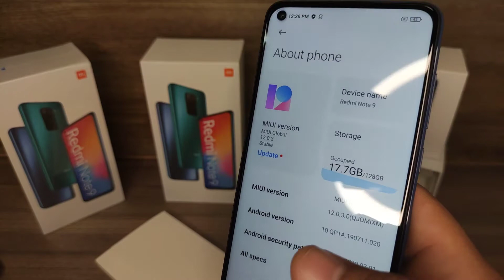SUCESSO DE VENDAS, XIAOMI REDMI NOTE 9 MIDNIGHT GREY ( CINZA ) UNBOXING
ESPECIFICAÇÕES TÉCNICAS

Características:
- Marca: Xiaomi

Especificações:

Processador:
- CPU: MediaTek Helio G85
- Arquitetura da CPU: 2 x A75 2,0GHz, 6 x A55 1,8GHz
- Tipo de processador: Octa Core
- Velocidade do processador: Até 2,0 GHz
- GPU gráfica: ARM Mali G52 MC2

Tela:
- Tamanho: 6,53″
- Tecnologia: LCD IPS
- Resolução: FHD+ (2340×1080)
- Densidade de pixels: 395ppi
- Proteção: Corning Gorilla Glass 5
- Proporção da tela: 19,5:9

Recursos da tela:
- Alto contraste: 1500:1
- Gama de cores: 84% NTSC
- Modo: luz solar, noturno, leitura
- Ajuste de temperatura de cor
- Certificação TÜV Rheinland com baixa luz azul

Memória:
- Memória RAM: 4GB na versão de 128GB/ 3GB na Versão de 3GB RAM
- Memória interna: 128GB
- Memória expansível (MicroSD): Até 512GB

Redes/bandas:
- Número de SIM: Dual Chip
- Tipo de slot de SIM: Suporta duplo Nano SIM + um cartão microSD simultâneo
- Conexões: 4G / 3G / 2G
- 2G GSM: B2 / B3 / B5 / B8
- 3G WCDMA: B1 / B2 / B4 / B5 / B8
- 4G LTE FDD: B1 / 2 / 3 / 4 / 5 / 7 / 8 / 20 / 28
- 4G LTE TDD: B38 / B40 / B41

Câmera frontal:
- Resolução: 13MP, 1.12μm, abertura f/2.25
- Resolução em gravação de vídeos: 1080p e 720p em 30fps
- Selfie panorama
- Reconhecimento facial
- HDR
- Otimização de AI em tempo real
- Modo retrato
- Selfies automáticas acenando a palma da mão
- Modo embelezamento
- Temporizador

Câmera traseira:
- Resolução: 48MP+8MP+2MP+2MP
- Câmera principal de 48MP, 0.8μm, abertura f/1.79, lentes 6P, Super Pixel 4 em 1 de 1,6μm
- Câmera ultra grande-angular de 8MP com campo de visão de 118 graus, 1.12μm, abertura f/2.2
- Câmera macro de 2MP, 1.75μm, abertura f/2.4, auto foco (2cm-10cm)
- Câmera teleobjetiva de 2MP, 1.7μm, abertura f/2.4, fotos com desfoque (modo retrato)
- Tipo de foco: PDAF
- Zoom: 10 x Zoom digital
- Câmera lenta: 720fps em 120
- Modo Pro
- Modo noturno
- Modo digitalização de documento
- Retratos cinematográficos
- Modo inteligente de ângulo ultra amplo
- Modo embelezamento
- Modo retrato com ajuste de desfoque
- Modo Panorama
- Temporizador
- Reconhecimento facial
- Auto HDR
- Marca d’água personalizada
- Reconhecimento facial

Conectividade:
- Conector de entrada: USB Tipo C
- Localização: GPS / AGPS / Galileo / GLONASS / Beidou
- Conector fone de ouvido: P2 3,5mm
- Versão de bluetooth: Bluetooth 5.0
- Protocolos Wi-Fi: IEEE 802.11 a/b/g/n/ac
- Suporte Wi-Fi: 2,4GHz e 5GHz
- Wi-Fi Direct: Sim
- Wi-Fi Display: Sim
- NFC: Não
- Suporte a OTG: Sim

Sistema operacional:
- Tipo: Android (MIUI). Sistema operacional devidamente personalizado e otimizado pela Xiaomi com funcionalidades exclusivas
- Versão: Android 10

Sensores:
- Controle remoto iR: Sim
- Acelerômetro: Sim
- Proximidade: Sim
- Giroscópio: Sim
- Bússola: Sim
- Sensor de luz ambiente: Sim
- Motor de vibração: Sim
- Sensor de impressão digital: Sim
- Microfone de redução de ruído: Sim

Carregamento e bateria:
- Tecnologia de carregamento: Qualcomm Quick Charge 3
- Potência máxima de carregamento: 18W
- Acompanha dentro da embalagem um carregador de 22,5W
- Carregamento sem fio: Não
- Removível: Não
- Capacidade da bateria: 5020mAh

Áudio e vídeo:
- Som estéreo: Não
- Formato de reprodução de áudio: AAC | WAV | MP3 | AMR | FLAC | APE
- Formato de reprodução de vídeo: MP4 | MKV | XVID
- Suporte de reprodução de vídeo: Suporta H.265/HEVC, H.264, MPEG4

Conteúdo da Embalagem:
- Carregador de tomada
- Capa protetora
- Cabo USB, tipo C
- Ferramenta ejetora de SIM
- Manual

Garantia
1 ano de garantia
(9 meses de garantia contratual junto ao fabricante + 3 meses referentes à garantia legal, nos termos do artigo 26, II, do Código de Defesa do Consumidor)

Peso
525 gramas (bruto com embalagem)